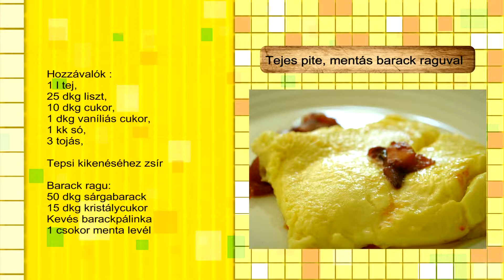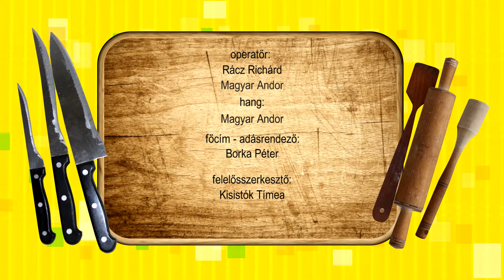KEMENCÉS ÉS GRILL ÉTELEK: Tejes pite, mentás barack raguval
Hozzávalók :
1 l tej,
25 dkg liszt,
10 dkg cukor,
1 dkg vaníliás cukor,
1 kk só,
3 tojás,

Tepsi kikenéséhez zsír

Barack ragu:
50 dkg sárgabarack
15 dkg kristálycukor
Kevés barackpálinka
1 csokor menta levélElkészítés:

A lisztet, tejet és a tojásokat keverjük csomómentesre a cukorral, vaníliás cukorral és a sóval. A tepsit vékonyan kenjünk ki zsírral, és a kapott palacsinta tésztát ujjnyi vastagon öntsük bele. Forró (220⁰C) kemencében pirosra sütjük. Sütés közben a tészta felhólyagosodik, ez az egyik jele annak, hogy jól készítettük el az édességet. Tűpróbával ellenőrizzük, hogy átsült-e a tészta. Sütés után a sütőből kivéve pihentessük a pitét, majd vágjuk nagy kockákra.

A barackot kockára vágjuk. A serpenyőben a cukrot felolvasztjuk, kicsit meg is karamelizáljuk. Rá dobjuk a barackot, és mindjárt meglocsoljuk a barackpálinkával. Rázogatva pirítjuk. Az alkohol teljesen elpárolog, és sűrű ragut kapunk. Ekkor hozzáadjuk az apróra vágott mentát. Már nem főzzük, csak összeforgatjuk.

A kockára vágott pite tetejére tálaljuk.